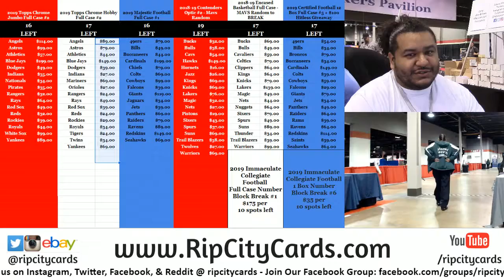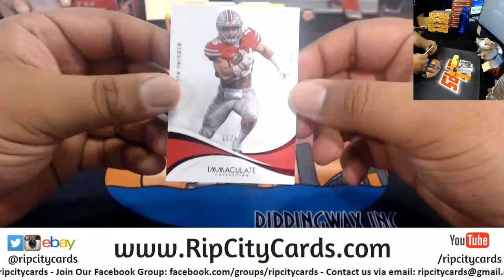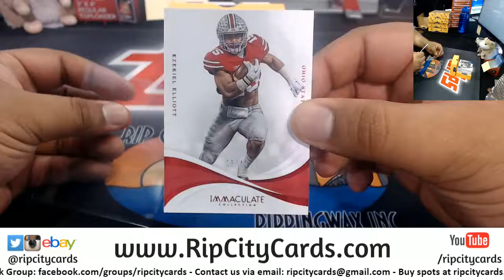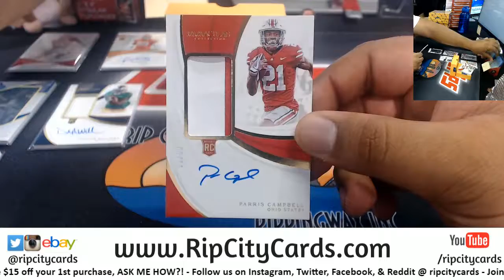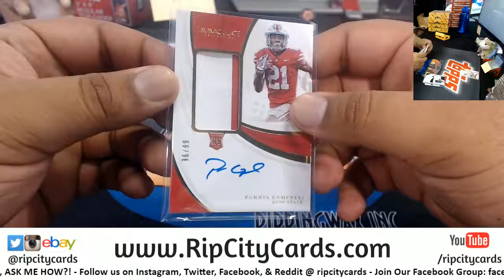2019 Immaculate Collegiate Football Personal Box JMESS